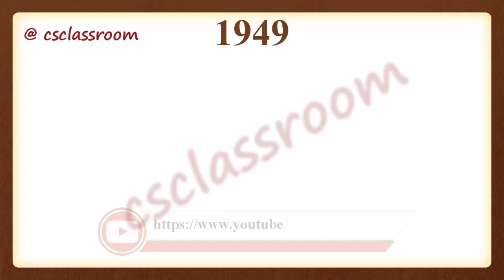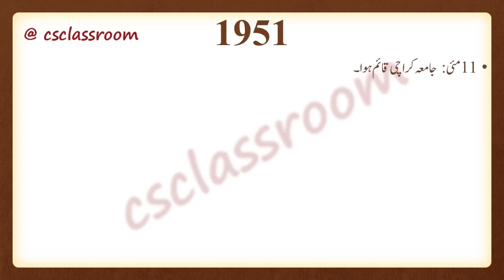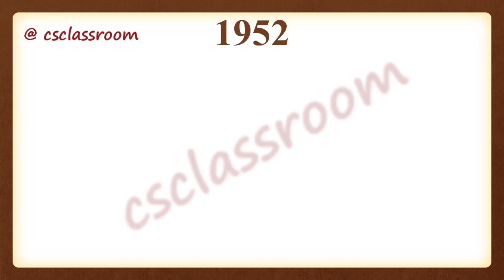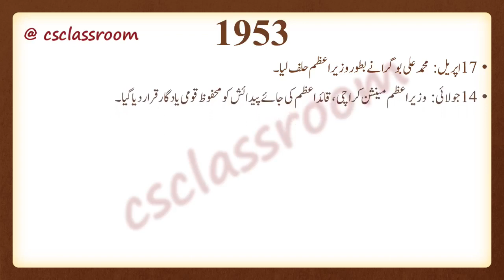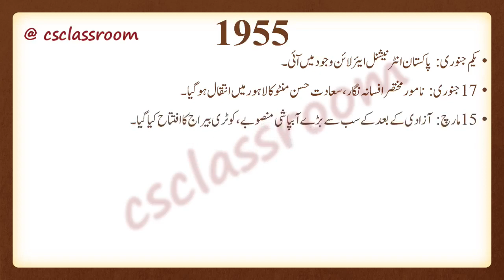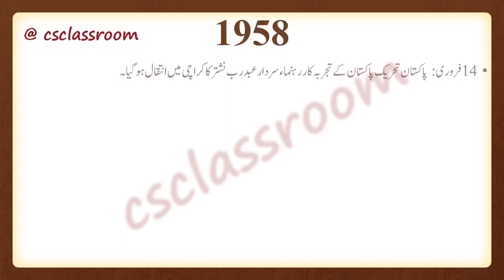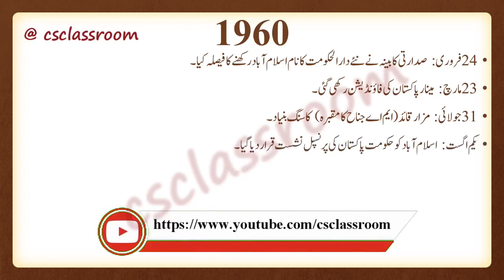Pakistan documentary in Urdu/Hindi 1947 to 1960 | آزادی کے 72 سال | Episode No. 1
اللہ رب العزت کے بے پناہ شکر ہے جس نے آزادی کی نعمت سے نوازا
اپنی طرف سے اور اپنی ٹیم کی طرف سے آپ سب کو یومِ آزادی پہ مبارکباد پیش کرتا ہوں
اللہ ہر مغلوب کو ظالموں سے نجات عطا فرمائے اور آزاد فرمائے
اس پہلی قسط میں آزادی سے لے کر پاکستان میں ہونے والے 1960 تک کے تمام حالات و واقعات کا ذکر ہے
اگر آپ مطالعہ پاکستان اور پاکستان سے آگاہی اور کرنٹ افئیرز کا ادراک حاصل کرنا چاہتے ہیں تو یہ ویڈیوز آپ کے لئے بہت اہم ہی